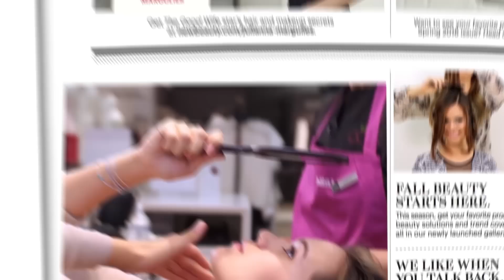The Korean Skin Care Trends You Need to Know About | BeautyExperienced Ep. 18 | NEWBEAUTY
It’s easy to look at Korean skin care and just think; this is so cute! The fruit! The animals!

But the truth is we have a lot to learn from Korean beauty. In south Korea, beauty is a national pastime, skin care a daily ritual and everywhere you look there are celebrities, billboards and stores selling flawless, dewy, porcelain skin. It’s a cultural obsession.

To put my finger on the pulse of the Korean skin care trend in America, I head over to Tonymoly in NYC to meet up with Charlotte Cho, an aesthetician and Korean American who has made a name bringing theses products to the states through her website SokoGlam.com.

Follow us as we uncover the latest K-Beauty Trends.